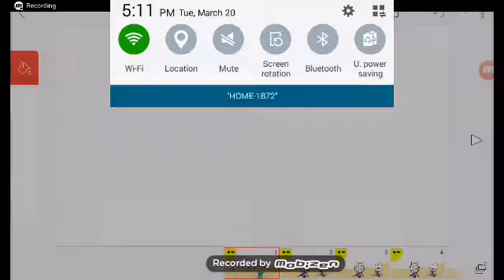The mermaid 2